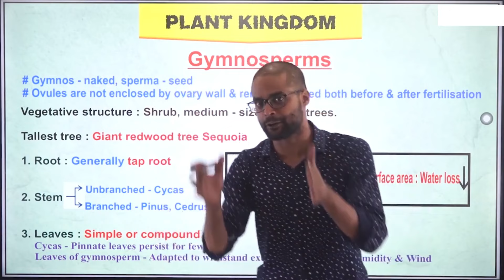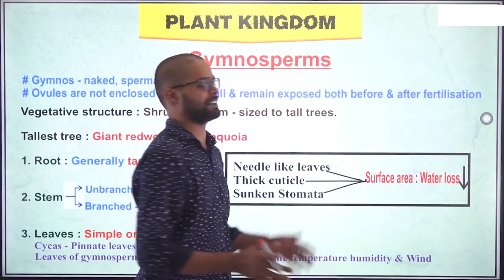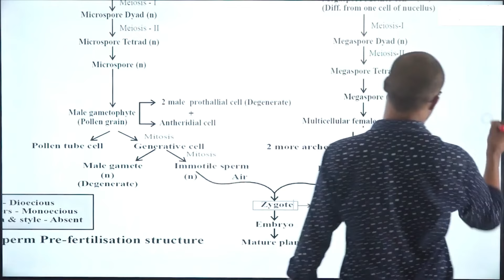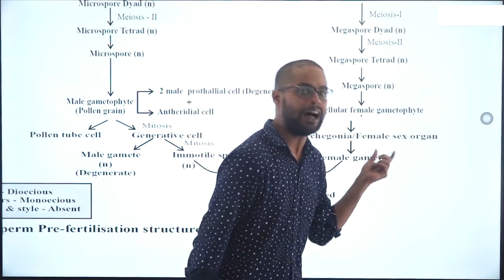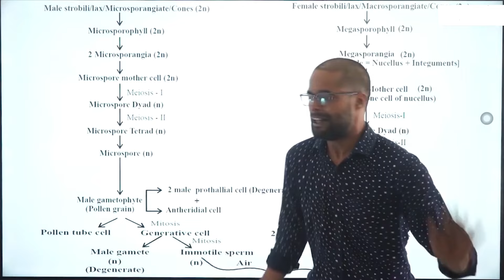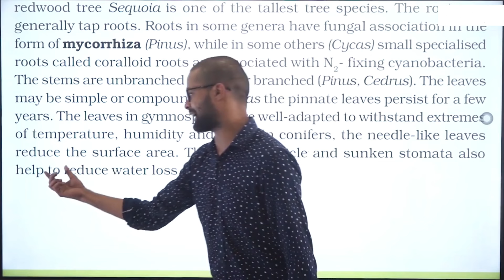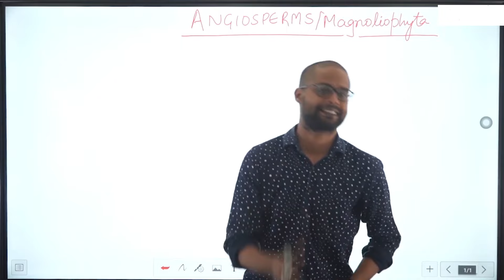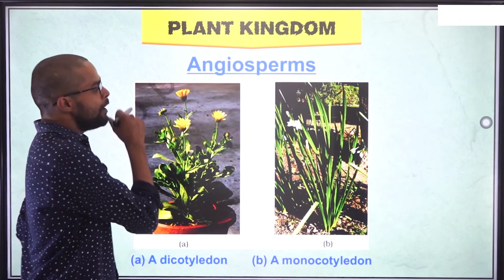Gymnosperm and Angiosperm | SAHILL SIDDIQUE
Hello Baccho, Here is SAHILL SIDDIQUE, Biology Educator.
"Give Me Board and Marker, I will make you fall in Love with Biology"